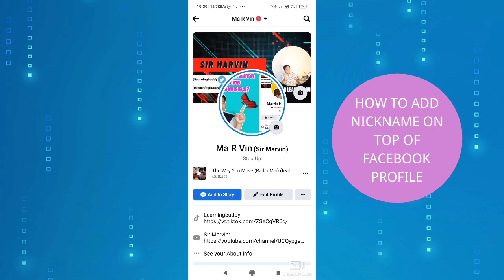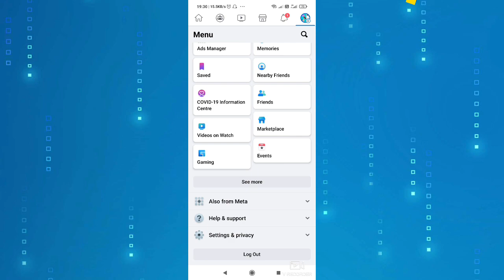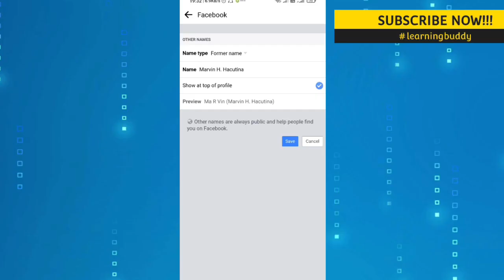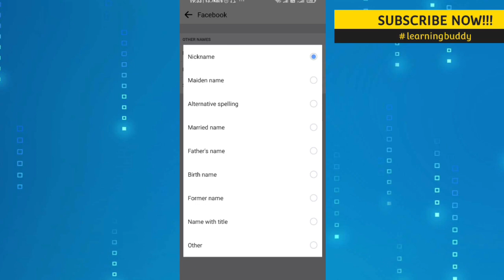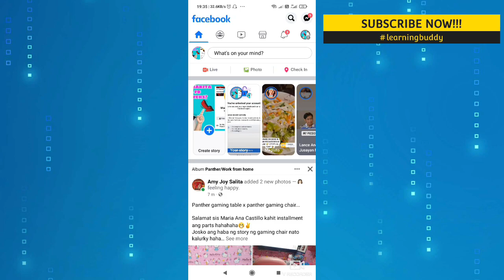HOW TO ADD,SEE, SHOW NICKNAME ON FACEBOOK PROFILE 2022? PAANO IPAKITA ANG NICKNAME SA FB PROFILE?